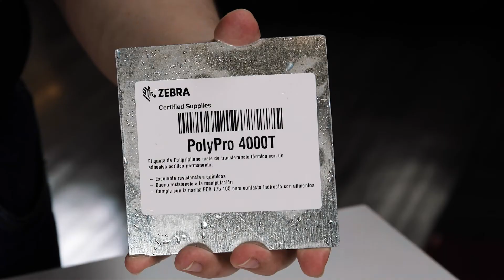Tutorial: Etiquetas PolyPro (Polipropileno) | Zebra Tiene la Solución (Español)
Las etiquetas sintéticas ofrecen una impresión y lectura de códigos de barra duradera debido a su resistencia a la abrasión, la humedad y los químicos. aprende más